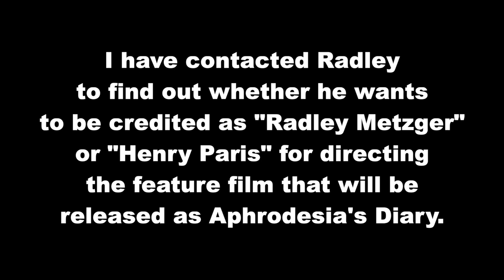On the Phone w/Radley Metzger: Aphrodesia's Diary Credit 1982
A message from Radley Metzger a.k.a. Henry Paris, from when I was working as a porn actor using the name Alan Adrian. I have worked with Joanna Storm and Arlene Manhatten in his feature film that will be released as Aphrodesia’s Diary. I am anxious to know the title and how he wants to be credited, so that I can put the film on my porn resume. Unbeknownst to me, he doesn’t want to be credited for the film at all, out of concern that it will interfere with his mainstream work.